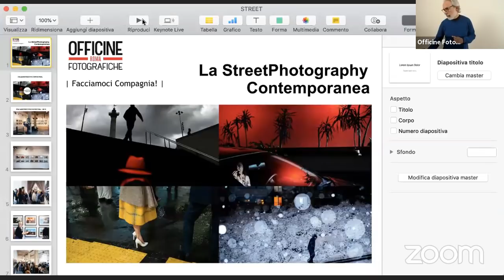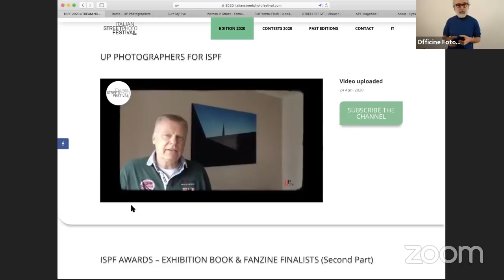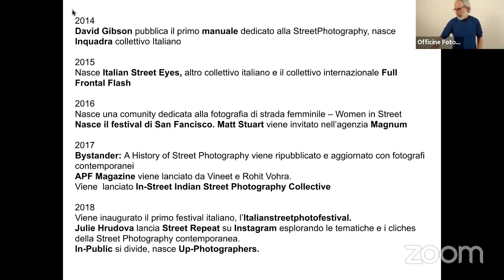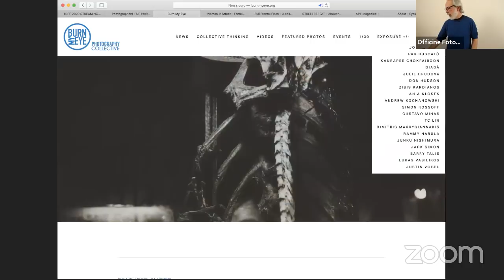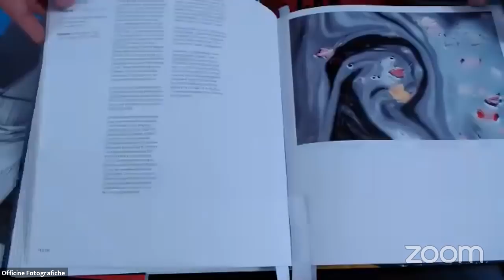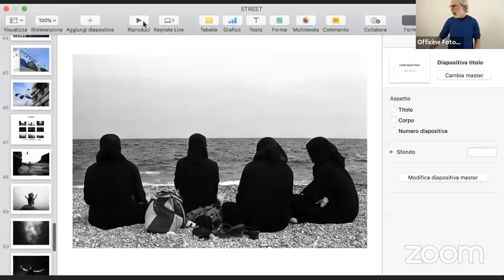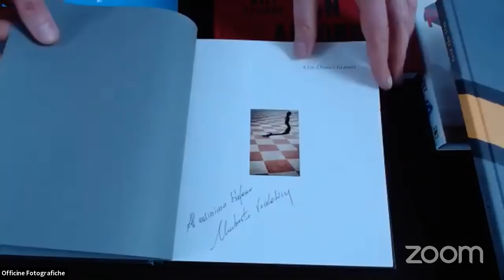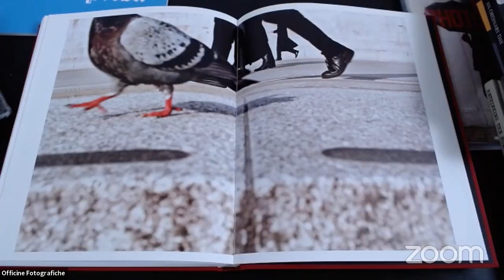Stefano Mirabella - La Street Photography Contemporanea